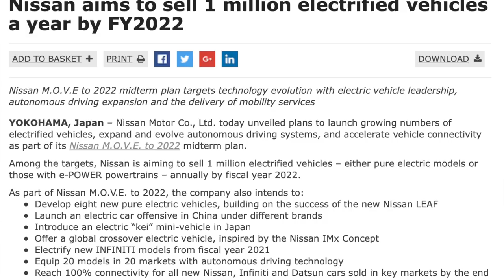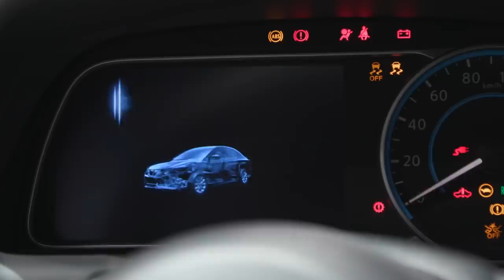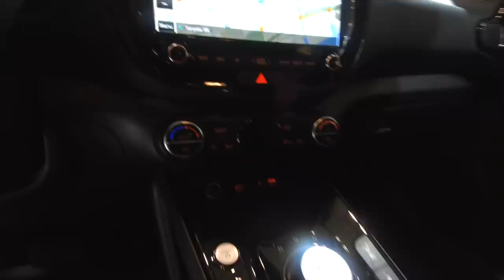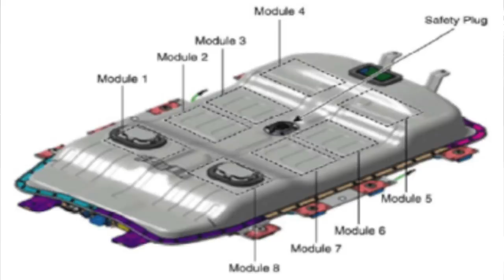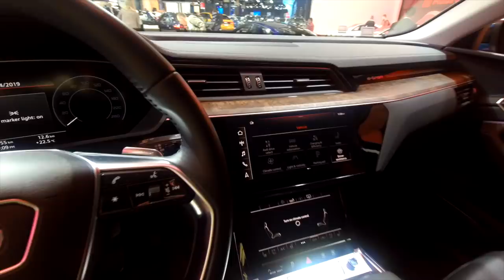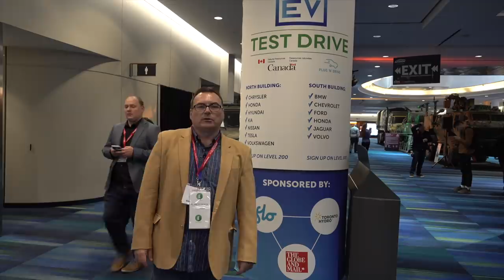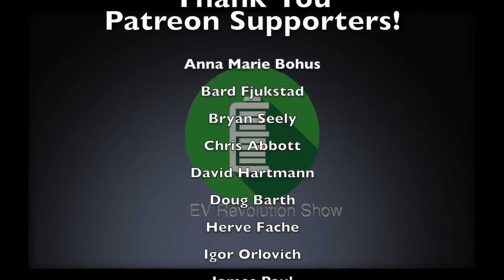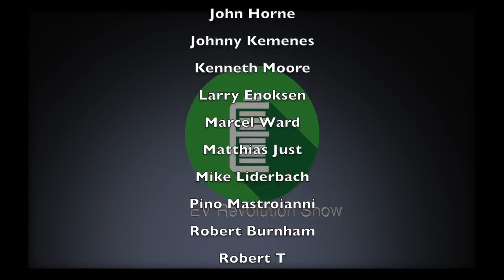Episode 31 PART 2 - More Coverage from Canadian International Auto Show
TIMESTAMPS:
Nissan Canada - Interview with Francois Lefevre: 00:34
Kia Canada - 2020 Kia Soul - Interview with Reg!: 12:57
Audi e-Tron Quick Look: 22:28
Mercedes-Benz Canada - 2020 EQC 400 - Interview with Matt Grootjen: 25:25
Genesis Motors Canada - Genesis Essentia Concept - Interview with Patrick Danielson: 30:02
Wrap Up: 32:25
Contact Information/Patreon Thank You's/End Credits: 33:35